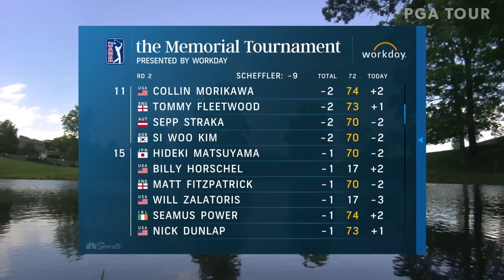Highlights | Round 2 | the Memorial | 2024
Check out the best shots of the day from Round 2 of the 2024 Memorial presented by Workday, featuring Scottie Scheffler, Viktor Hovland, Keegan Bradley, and Ludvig Åberg, among others.

The PGA TOUR returns to Jack Nicklaus' Muirfield Village Golf Club this week for the Memorial Tournament presented by Workday, the seventh Signature Event on the PGA TOUR schedule this season. The best players will be in Ohio this week with all of the FedExCup’s top-10 in the field. Viktor Hovland defends his title and looks to become the first player since Tiger Woods to repeat at the Memorial. Hovland, who is the reigning FedExCup champion, returns to action after his third-place finish at the PGA Championship – his best result of 2024. World No. 1 Scottie Scheffler also tees it up again this week. Scheffler, who finished second at the Memorial last season, has continued his run of dominance through 2024 over the last few weeks. Scheffler has finished outside the top-10 just once this season and has gone 1-1-T2-1-1-T8-T2 in his last seven starts. Rory McIlroy also tees it up in Ohio this week after his tie for fourth at the RBC Canadian Open last week. McIlroy has five top-10s in 12 starts at Muirfield Village. Others to look out for include Xander Schauffele, Collin Morikawa, Justin Thomas and Ludvig Åberg.

Welcome to the official YouTube channel of the PGA TOUR. Here you can find everything you need to stay up to date with the world’s foremost golf tour. Check in for highlights from every tournament along with player profiles, exclusive series, swing analysis and all the greatest shots and amazing moments.